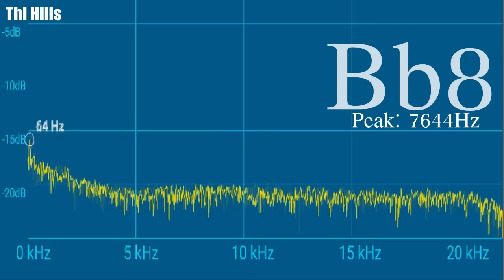My 8th Octave Whistle Notes Test [ F8 - B8 ]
I had to turn the volume up for most of them, cuz they're hard to hear. Enjoy!